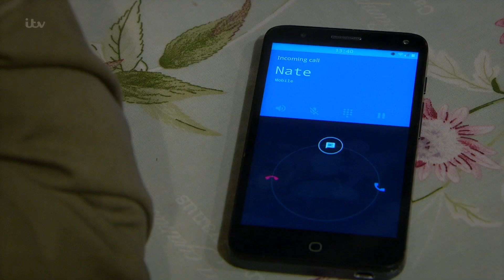Emmerdale - Moira Is Reminded of Holly After Catching Matty Smoking Weed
Moira is overcome with emotion because Matty smoking weed has brought back memories of her daughter, Holly. She is upset that Matty is doing drugs and that he nearly caught her and Nate together.